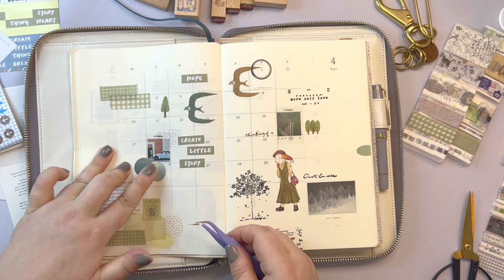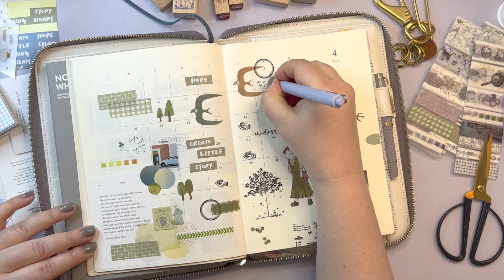Journal with me Midori A5 April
A quick journal with me for the month of April.
It is a Midori A5 1day 1page journal that I use for writing every morning.